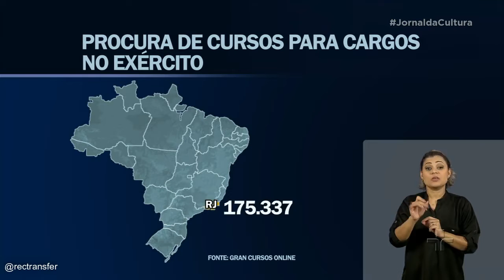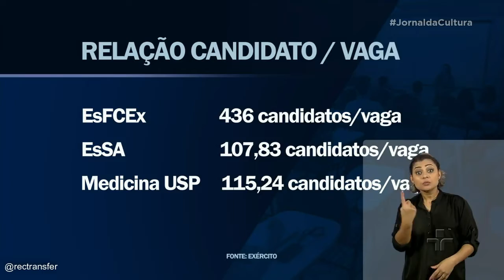Cresci a procura por cursos para cargos no exército com Madalena Feliciano